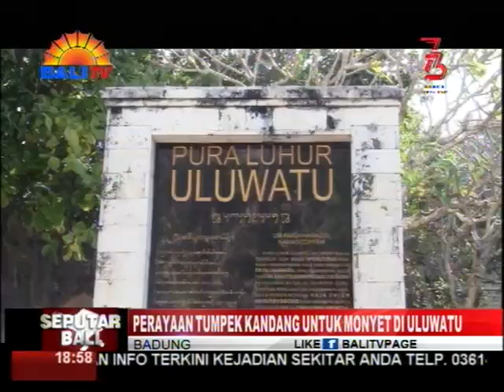PERAYAAN TUMPEK KANDANG UNTUK MONYET DI ULUWATU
SUASANA BERBEDA TERLIHAT DI OBJEK WISATA KAWASAN LUAR PURA ULUWATU, SERANGKAIAN DENGAN HARI RAYA TUMPEK UYE ATAU TUMPEK KANDANG. PERSEMBAHAN GEBOGAN BUAH BERUKURAN BESAR BAGI RATUSAN EKOR MONYET MENJADI TONTONAN WISATAWAN YANG BERKUNJUNG KE OBYEK WISATA UNGGULAN KABUPATEN BADUNG TERSEBUT.